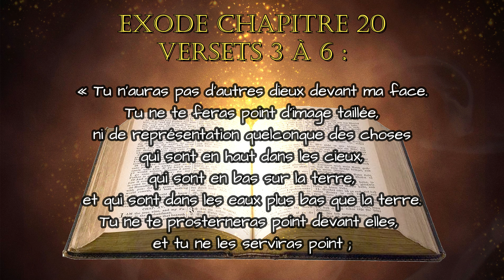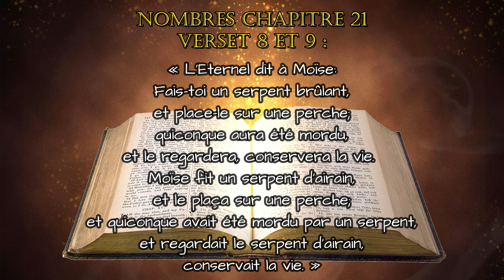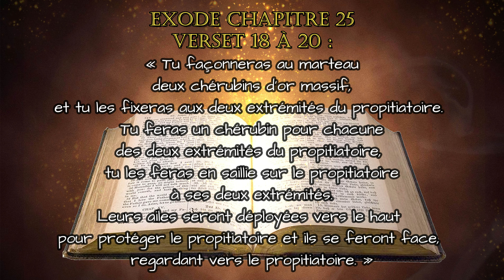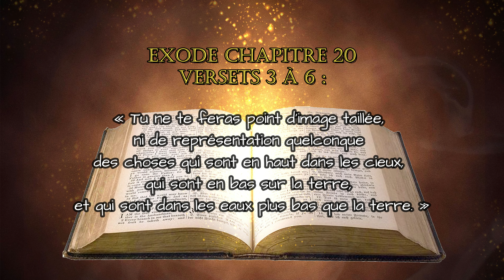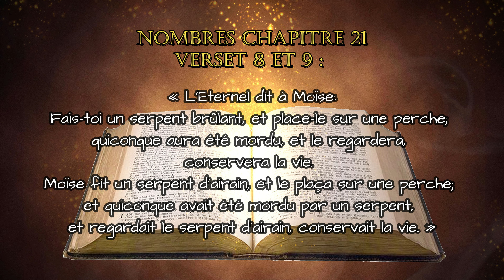POURQUOI LES CATHOLIQUES sont pris pour des IDOLÂTRES ?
▬▬▬▬▬▬▬▬▬▬▬▬ DESCRIPTION ▬▬▬▬▬▬▬▬▬▬▬▬

Dans cette vidéo je t'explique pourquoi il est dit des catholiques qu'ils sont idolâtres, et je te prouve par des passages de la BIBLE, que les catholiques ne sont pas des idolâtres, contrairement à ce qui est dit, paroles qui sont fausses et qui cause du mal et du tort aux catholiques.

▬▬▬▬▬▬▬▬▬▬▬ VIDÉOS ASSOCIÉES  ▬▬▬▬▬▬▬▬▬▬▬

Nico Au Nom De Jésus

Nicolas  P.